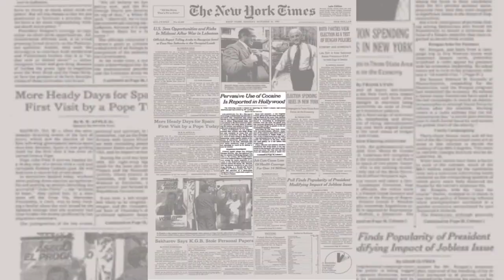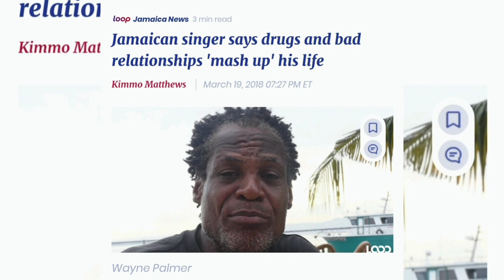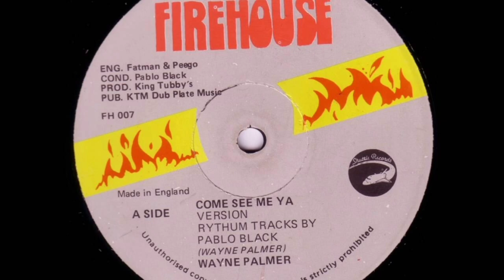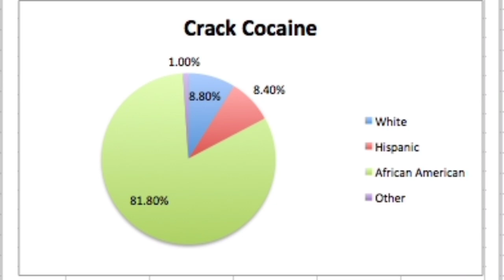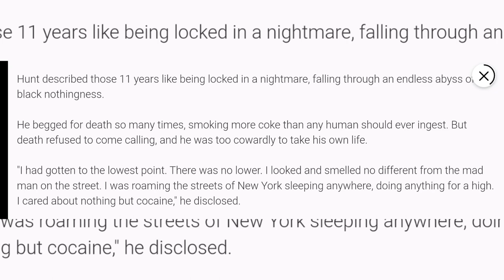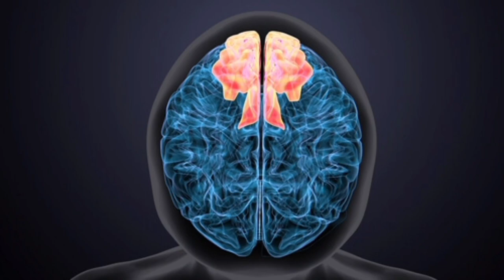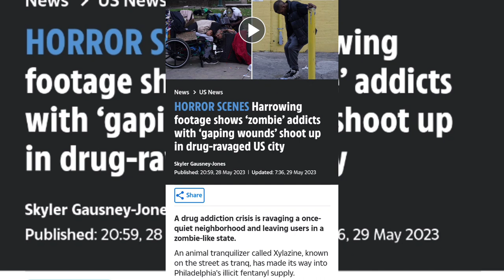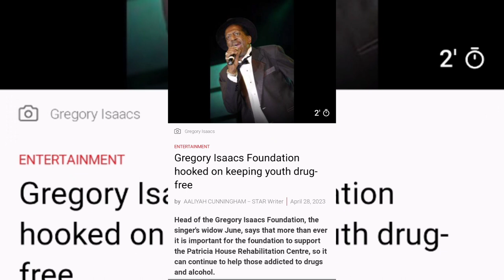Music & Drugs - A Real Problem Some Jamaican Artists Battled in the Drug Epidemic 80s 🙄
Here we explored several articles where artists shared their struggles with crack. It was a cool thing to do at the time. Some artists believed then that it made them sing better. But, it ended up wrecking many lives and careers, with some ended up as crack addicts, homeless or worst. Gregory Isaacs who spoke on the drug addiction himself by saying crack was the greatest college he had ever attended, yet the one with the most expensive tuition. He  lost his teeth and suffered because of his drug use. It was stated that since his passing, his wife advocates for anti-drug use. History proves that drugs aren't worth the consequences, the loss of control and the health issues as some of the very artists who went through it advise others to say no to drugs.

Who is Gregory Isaacs:

Gregory Isaacs, known as "The Cool Ruler," was a Jamaican reggae musician and singer-songwriter. Born in 1951 and passing away in 2010, Isaacs gained international recognition during the 1970s and 1980s. He was a prominent figure in the lover's rock subgenre, known for his smooth vocals and soulful melodies. With hits like "Night Nurse" and "Love Is Overdue," Isaacs captivated audiences with his heartfelt lyrics and collaborations with renowned producers and musicians. He is considered one of Jamaica's most influential reggae artists, leaving a lasting impact on the genre through his distinctive voice and timeless music.

Who is Ninja Man:
Ninja Man, whose real name is Desmond John Ballentine, is a Jamaican dancehall artist and deejay. Born on January 20, 1966, in Kingston, Jamaica, he gained prominence in the 1980s and 1990s. Known for his energetic stage presence and aggressive lyrical style, Ninja Man became one of the most influential and controversial figures in dancehall music. He released several popular tracks, including "Border Clash," and "Artical Don." Ninja Man's impact on dancehall culture remains significant, solidifying his status as a veteran in the genre.

Who is Clive Hunt:
Clive Hunt is a Jamaican musician, producer, and arranger who has made significant contributions to the reggae and music industry. Born in 1954, Hunt is a multi-instrumentalist proficient in various instruments, including keyboards, guitar, and bass. He has collaborated with numerous reggae legends, such as Bob Marley, Peter Tosh, and Bunny Wailer, playing a crucial role in shaping their sound. Hunt's musical expertise extends beyond reggae, encompassing genres like jazz and R&B. He has also worked as a producer, crafting notable albums and contributing to the success of various artists. With his diverse talents and extensive experience, Clive Hunt remains an influential figure in Jamaican music, leaving a lasting impact on its rich and vibrant landscape.

Who is Wayne Palmer:

Not seeing much about Wayne Palmer but he is an entertainer/artist. Due to his drug addiction, he fell off for years and was struggling but seems to be doing better now and back at music.

Who is Wayne Campbell: